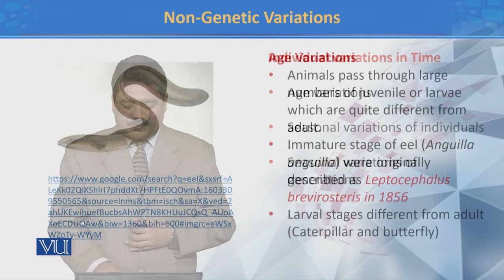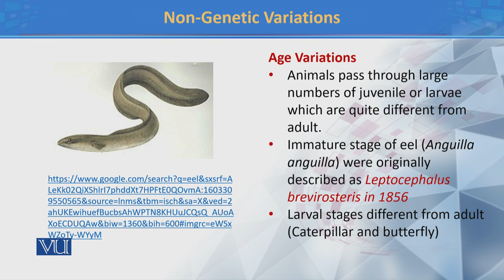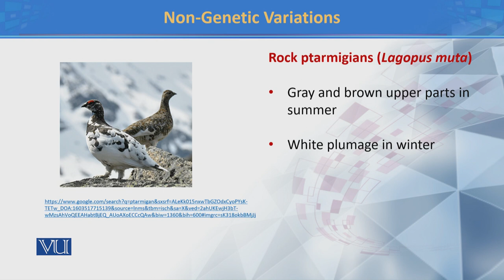Non-Genetic Variations | Principles of Systematics | ZOO511T_Topic040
TOpic040: Non-Genetic Variations
by Dr. Muhammad Tahir